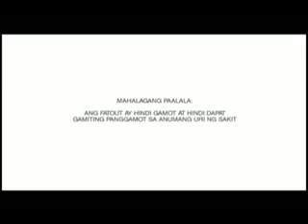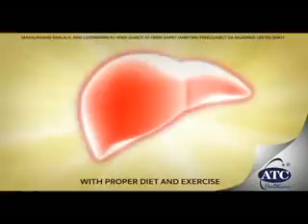Hotspot Dec 11 , 2016 Gap 3